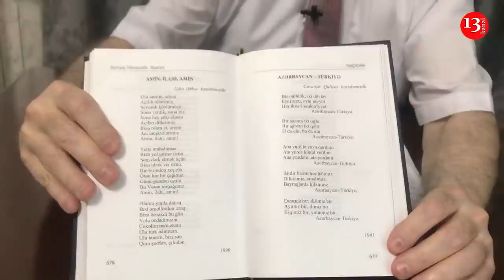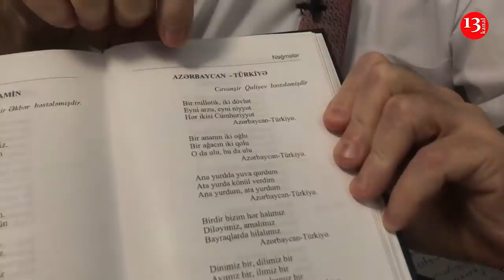"Biz Rusun ayağının altındayıq, bizi torpaqlar yox, MİLYARDLAR MARAQLANDIRIR"-Sizin Səfir